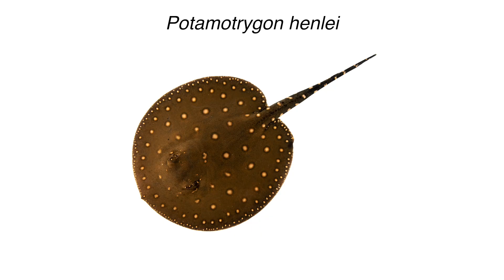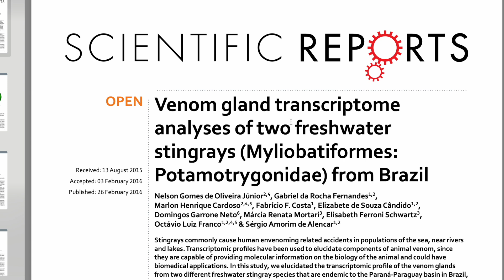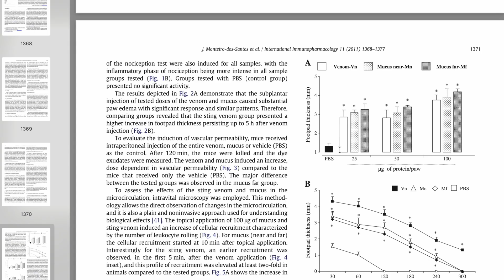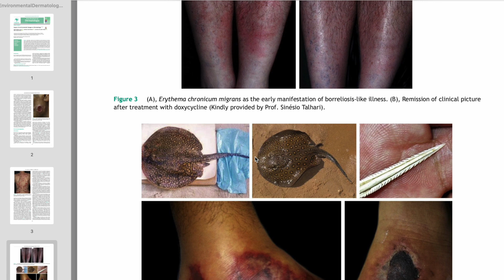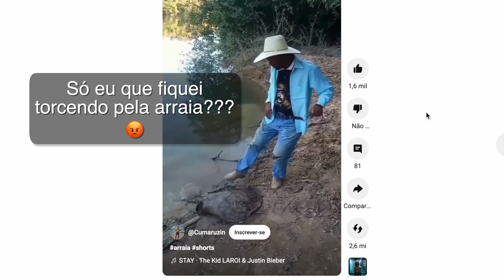O FERRÃO da Arraia!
Você sabia que as arraias escondem uma arma poderosa na cauda?Neste vídeo, vamos explorar tudo sobre o temido esporão da arraia, desde a anatomia e a função dessa estrutura impressionante, até as toxinas presentes no veneno e como elas agem no nosso corpo.

Você vai descobrir:
Onde fica e como é o esporão (ou ferrão)
Quais são as toxinas identificadas por pesquisas científicas e o efeito delas
Como e por que as arraias usam o esporão
O valor de algumas espécies brasileiras no aquarismo internacional
Como prevenir acidentes e o que fazer se for ferroado
Curiosidades como a troca do esporão durante a vida do animal

Índice
00:00 Introdução
00:48 As arraias
01:26 Valor ornamental
01:44 Onde fica o ferrão da arraia?
02:06 O que é o ferrão da arraia?
02:41 Detalhe do ferrão
04:09 O ferrão tem veneno?
04:50 Como a arraia ataca?
05:17 Como evitar o acidente com arraias?
06:13 O que fazer em caso de acidente?
07:45 Aula prática de anatomia de arraia
10:12 Fechamento

Além disso, compartilho minha própria experiência ao ser ferroado (ironicamente, enquanto ensinava como evitar acidentes).

As arraias não atacam por maldade; são animais incríveis e fundamentais para o equilíbrio dos ecossistemas aquáticos.Depois deste vídeo, você vai entender por que vale a pena respeitar e proteger esses fascinantes peixes cartilaginosos.

Fontes científicas:
Venom gland transcriptome analyses of two freshwater stingrays (Myliobatiformes: Potamotrygonidae) from Brazil

Studies on pharmacological properties of mucus and sting venom of Potamotrygon cf. henlei

The kinematics of envenomation by the yellow stingray, Urobatis jamaicensis